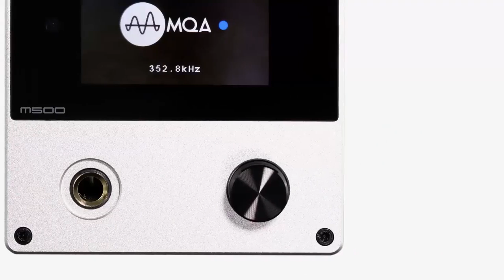Smsl m500 усилитель для наушников и dac аудио декодер поддержка mqa xmos xu 216 es9038pro dop native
Smsl m500 усилитель для наушников и dac аудио декодер поддержка mqa xmos xu 216 es9038pro поддержка dop и native dsd аудио конвертер с Алиэкспресс , цена 399,99$ по скидке %!
Усилители для наушников с Алиэкспресс обзор

Усилитель для наушников tempotec sonata hd type c до 3,5 мм, адаптер dac телефонов android, пк, mac,